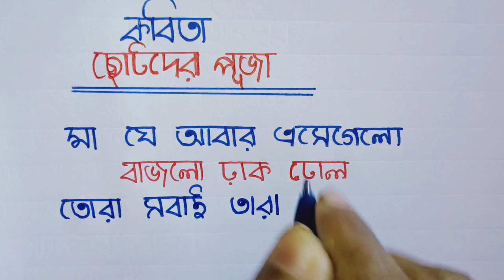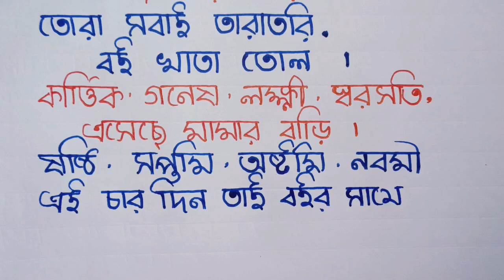durga puja kabita l দুর্গা পূজার কবিতা l ছোটদের পূজার কবিতা